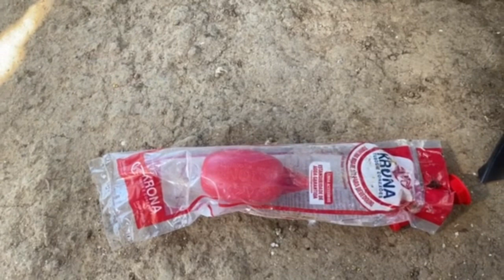Montando bebedouro automático em caixa d’água de 100L e mostrando os perus!